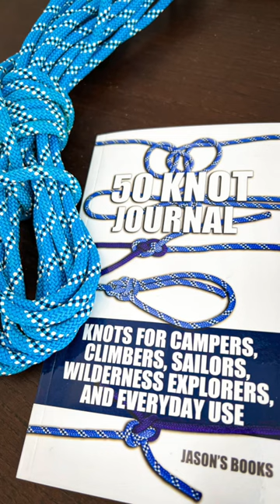50 Knot Journal | Knot #10 Slippery Half Hitch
GREAT PRODUCT RESOURCES

Paracord Bracelet Buckles
Paracord/Rope Lighter
Ashley Book of Knots
Little Book of Incredibly Useful Knots

HELP & SUPPORT

EDITING RESOURCES

RELATED TUTORIALS

Welcome to Jason’s Knot channel! Here you'll find videos on how to tie knots, paracord tutorials, and everything related to knot work, paracord weaving, paracord bracelet making, knot tying, and paracord education.

Descriptive words to help you find this video ▶